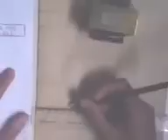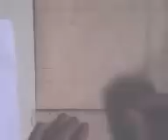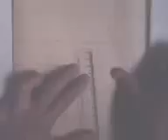COMO FAZER UM BALAO BAGDA PARTE 3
MOLDES NA DEL PLATA OU NA GAZETADOBALAO/MOLDES